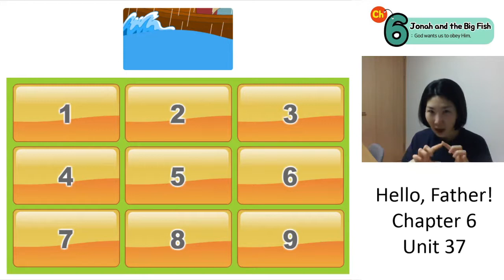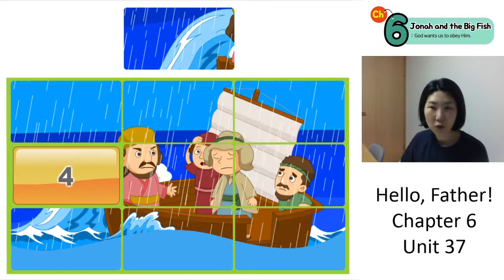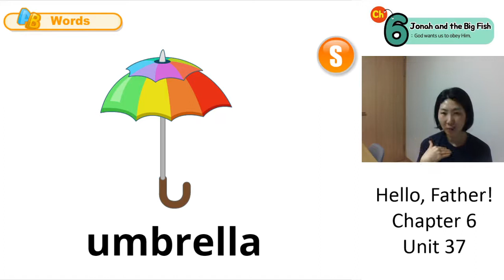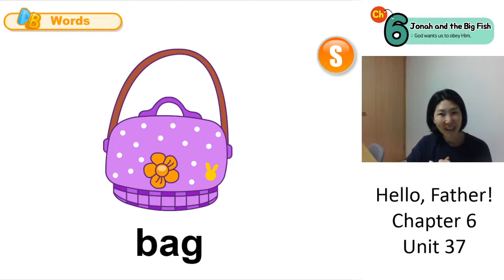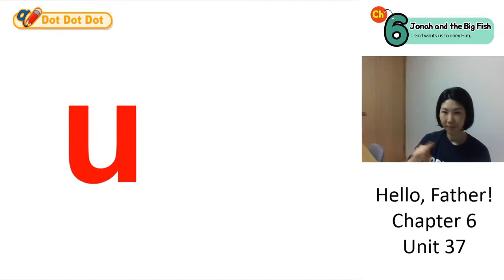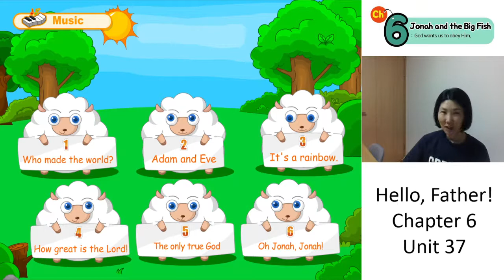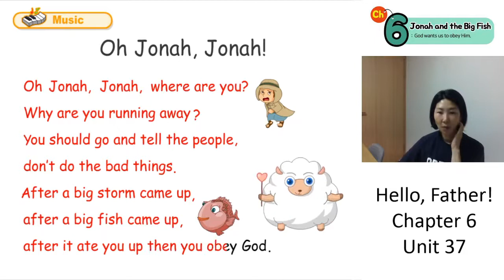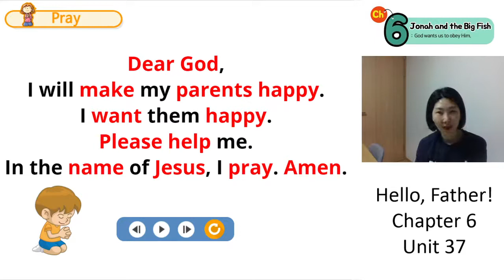Unit 37. Jonah and the Big Fish(4)